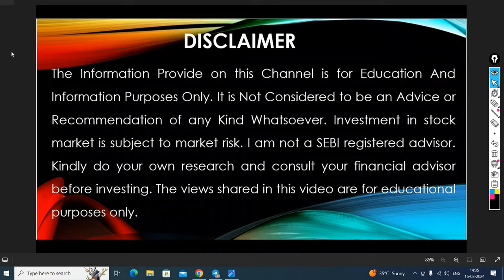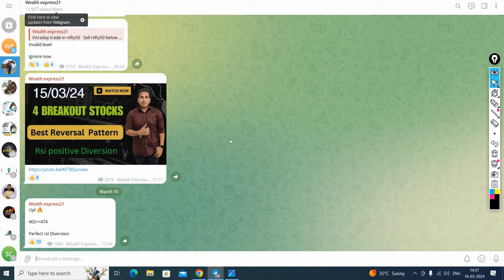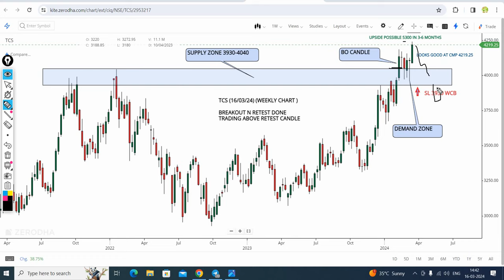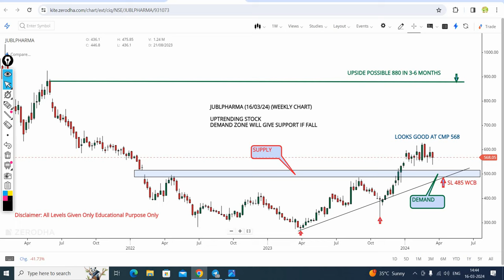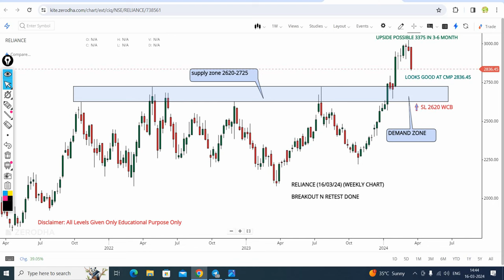Best Stocks to Buy Now | Short Term Stocks To Buy Now | Multibagger Stocks to Buy Now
Best Investment Stocks For 2024 | Multibagger Stocks To Buy Now | Stocks To Buy Now |

short term stocks to buy now | multibagger stocks to buy now | Weekly Chart Analysis |

Best 3 multibagger stocks to buy now india | best shares to buy short term | stocks to buy now |

best multibagger stocks to buy now in 2024 | short term stocks to buy now | best investment for 2024 |

Best shares to buy in india | Best stocks to buy now | weekly chart analysis |

Full Stock Market Course

Stocks Discussed in This Video:

1.JUBLPHARMA
2.TCS
3.RELIANCE

In this video, we'll be discussing the best stocks to buy now. We'll be focusing on short-term stocks, which means stocks that are likely to have a high return on investment (CAGR) in the short term. We'll also be looking at multibagger stocks, which are stocks that are likely to have a higher than average return on investment (ROI).

The markets are moving quickly these days and it can be difficult to find good, high-cagr stocks that are also worth investing in. That's where wealth express comes in! We'll be providing you with the latest news on the best stocks to buy now, as well as tips on how to invest in them. So be sure

Tags-
stocks to by now for 2024
Breakout Stocks
jublpharma share news
weekly stocks selection
symmetrical triangle breakout
breakout with volume
all time high breakout stock
sip stocks for next 6 months
sip stocks for 2024
2 years breakout stock